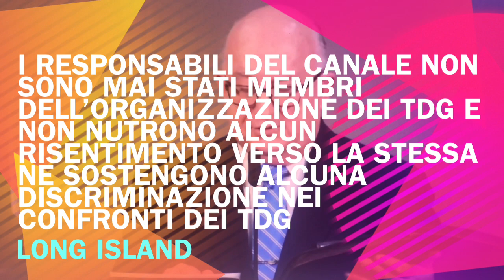Scandalo Apostasia nei Testimoni di Geova! Il Corpo Direttivo rischia la disassociazione?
Satana, il “padre della menzogna”, usa coloro che sono sotto il suo controllo per diffondere bugie riguardo a Geova e ai fratelli (Giov. 8:44). Per esempio, gli apostati divulgano menzogne e informazioni distorte riguardo all’organizzazione di Geova su siti Internet e attraverso la TV e altri mezzi di informazione. Tali bugie sono tra le “frecce infuocate” di Satana (Efes. 6:16). Come dovremmo reagire se qualcuno usasse queste bugie per lanciare accuse contro di noi? Dovremmo rifiutarci di ascoltare!  Perché? Perché abbiamo fede in Geova e fiducia nei fratelli. Siamo decisi a evitare qualsiasi contatto con gli apostati. Non vogliamo permettere a niente e nessuno di trascinarci in una discussione con loro, neanche per curiosità!:
Quando viene trasmesso un programma che parla di apostati e delle bugie che diffondono sui Testimoni di Geova, una famiglia decide di spegnere subito la TV.

E CON LA GRANDE COLLABORAZIONE DI UN CARO AMICO ANONIMO ..
“THE RELAXED APOSTATE”

E tante altre persone attente alla corretta informazione.